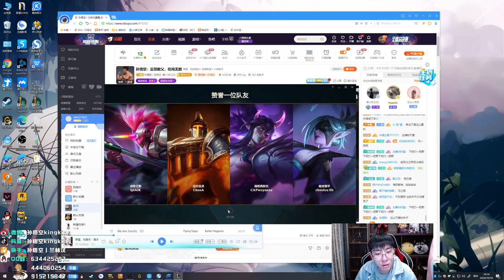【猴哥】蘭林漢悟空：悟空VS諾手 美服測試新裝備（20201018）